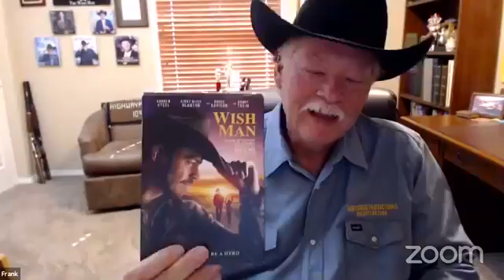Frank Shankwitz Katrina Eileen interview